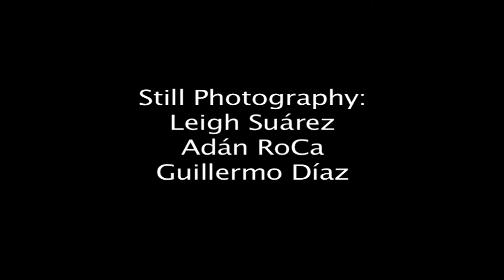Alpaca India - "Yarn eMotion" song "travelers" by Bright Moments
Alpaca India's first promotional video to launch the Winter 2012 collection.

//The story begins at a yarn parade in which two yarns meet, dance, and fall in love. The drama happens when soon after falling in love, a knitter finds one of the yarns to be perfect for her next piece. In desperation, the ball of yarn rolls, climbs, and goes through massive yarn traffic. A dramatic jump takes him closer to his beloved who is being knit into a hat. At the distance he recognizes her and approaches. He finds the perfect spot to lie inside a basket next to the knitter. The knitter is surprised by the yarn's sudden presence and decides to knit both yarns together. She decided they matched but they decided they matched before she did. The end.

***no yarn was harmed during the production of this video...

Thanks to all the people who showed up that day to help us create the video.

Director/Story: Adán RoCa and Leigh
Photography: Adán RoCa, Leigh Suárez, and Guillermo Díaz
Video Edit: Adán RoCa and Leigh Suárez
Model: Olivia Arreguin
Song: "Travelers" by Bright Moments.
Thanks to all who help in this video it was funny how it came out... it was like let's do it.

Don't forget to visit alpacaindia.com it has awesome fuzzy warm clothes made with love from Tijuana to the world.